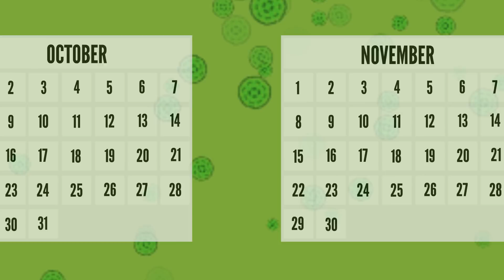Why Do You Get Sick When It's Cold? - Dear Blocko #9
It's Dear Blocko #9!